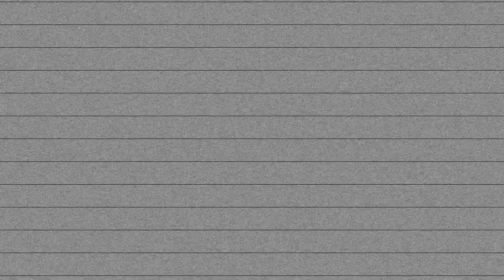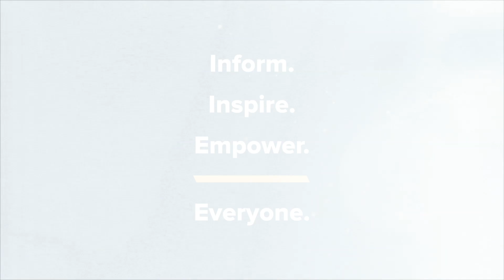Kyle Meredith with... Carly Pearce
Carly Pearce on Duetting with Chris Stapleton & Trisha Yearwood

Carly Pearce reunites with Kyle Meredith to share insights into her latest single, "We Don't Fight Anymore," a powerful duet featuring Chris Stapleton. The acclaimed country star discusses her talent for crafting poignant and emotive songs, as she is known for her lyrical explorations of complex and tumultuous relationships. Pearce delves into her artistic evolution, revealing her exploration of a more rootsy sound for her upcoming collection.

Furthermore, Pearce addresses the progress that women are making on the country radio charts, highlighting the strides that have been made while acknowledging the ongoing journey ahead. She also shares her experience of collaborating with Trisha Yearwood and working alongside her musical heroes.